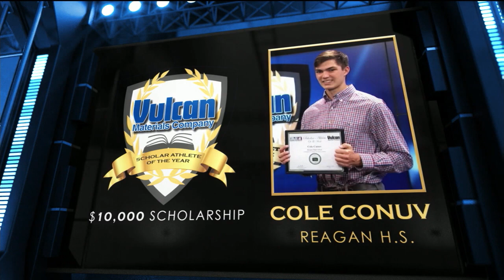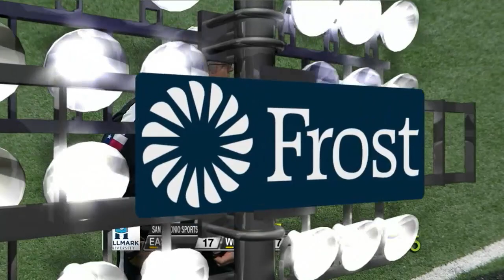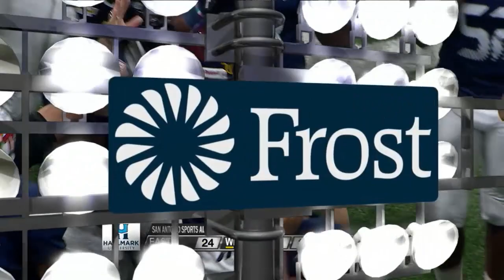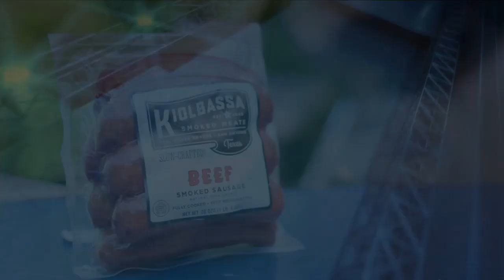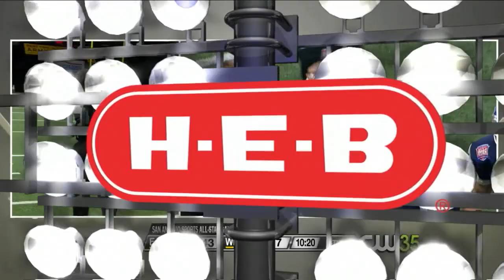San Antonio Sports All Star Game 2018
The San Antonio Sports All-Star Game presented by HEB

San Antonio area high school football players
Alamodome

Score:
EAST 51
WEST 14